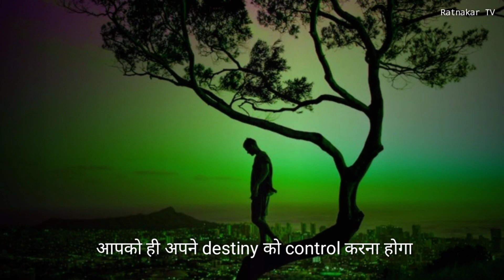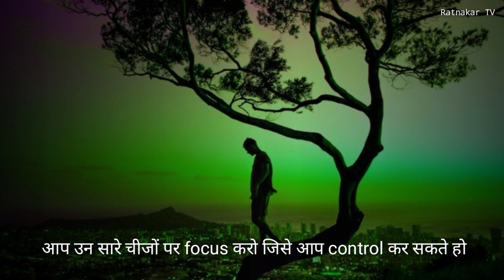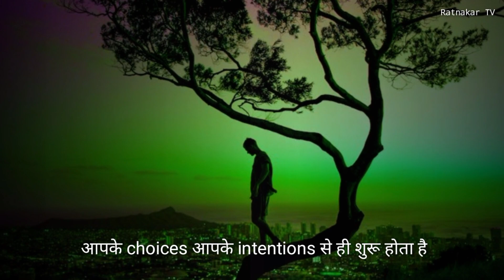अपने आप से यह दो सवाल जरूर पूछना | motivational speech | hindi motivational video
1.Dslr camera
2.Second camera
3.Wireless mic
4.voiceover mic
5.collar mic
6.dual mic for interviews
7.Laptop 1
8.Laptop 2
9.Ultra wide monitor screen( 32 inch)
10-Tripod 1
11-Tripod 2
12.smart Phone gimble
13.Dslr gimble

 • Filaments – Scott...